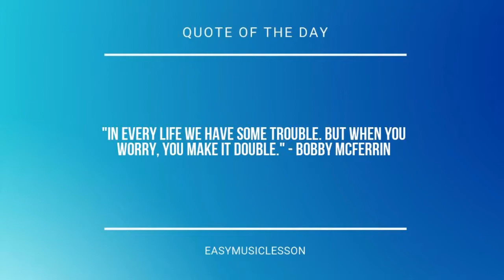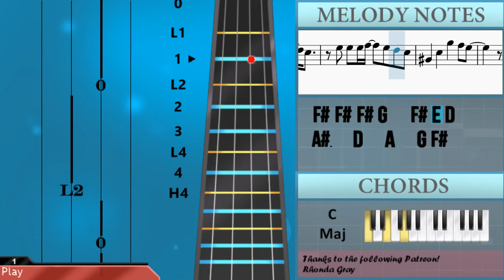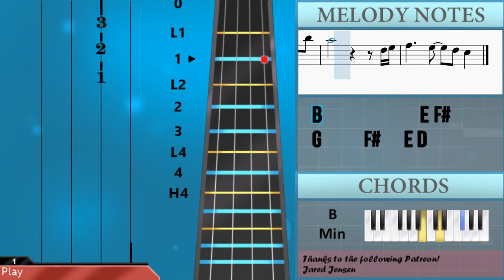How to play Bedroom by JJ Lin ft Anne Marie on Viola (Tutorial)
The easiest way to learn how to play Bedroom by JJ Lin ft Anne Marie on the viola. It's a viola tutorial for Bedroom by JJ Lin ft Anne Marie.

EasyViolaLesson teaches you to play the your favorite instrument, through easy and simple animation so that you too can learn how to play Bedroom by JJ Lin ft Anne Marie on the viola easily. A viola tutorial with visual animation graphic.

Chords of Viola arrangement:
D Maj   A Maj   C Maj   G Maj   G Min   D Maj   E Maj   A Sus 4
A Maj   D Maj   A Maj   C Maj   G Maj   G Min   D Maj   E Maj
A Sus 4   A Maj   D Maj   F# Min   C Maj   G Min   G Min   D Maj
F# Min   C Maj   G Min   G Min   D Maj   F# Min   C Maj   G Min
G Min   D Maj   F# Min   C Maj   G Min   G Min   D Maj   F# Min
B Min   G Min   D Maj   A Maj   C Maj   G Maj   G Min   D Maj
E Maj   A Sus 4   A Maj   D Maj   A Maj   C Maj   G Maj   G Min
D Maj   E Maj   A Sus 4   A Maj   D Maj   F# Min   C Maj   G Min
C Maj   G Min   G Min   D Maj   F# Min   C Maj   G Min   G Min
D Maj   F# Min   B Min   G Min

Melody notes of Viola:
D4 C#4
C4 C4 C4 C4 C4 C4 C4
C4 B3
A#3 A#3 A#3 A#3 A#3 C4   A#3
A3 F#4 F#4         A3
G#3 E4 E4       E4 D4
E4
D4     D4 A3 D4 A3 D4 D4
D4 C#4
D3 C4 C4 C4 C4 D4 C4
B3 G3 G3
A3 F#4 F#4     A3 A3
G#3 E4 E4     E4 E4 D4
E4
D4 E4 F#4 E4 D4
E4   D4   E4 F#4 E4 D4
A#3   D4   A4   G4 F#4
F#4 F#4 G4 F#4 E4 D4
F#4 F#4 F#4 G4 F#4 E4 D4
A#3   D4   A4   G4
F#4 G4 A4 D5   F#4
F#4 G4 A4 E5   F#5 D5 C#5
C#4       A3
A3 A3 B3 C4 C4 D4 C4 C4
B3 A3 G3
G#3 A3 B3           B3 C#4
A3
D4   D4 A3 D4 A3 D4 A3 D4 C#4
G#3 E4 E4       B3 E4 D4
C#4 B3 A3